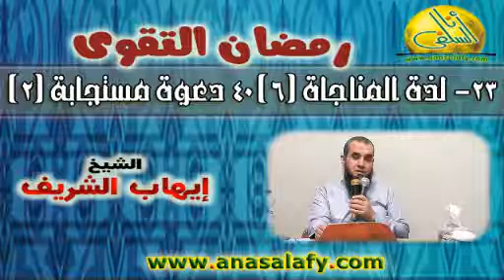023- لذة المناجاة (6) 40 دعوة مستجابة (2) (رمضان التقوى). الشيخ/ إيهاب الشريف